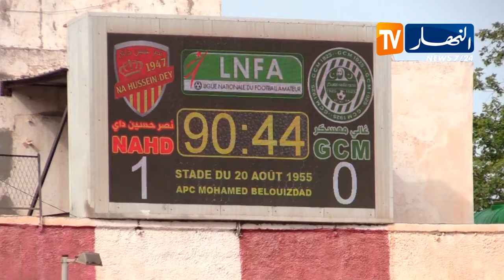نصر حسين داي يفوز بهدف دون رد على غالي معسكر و يواصل صراع البقاء